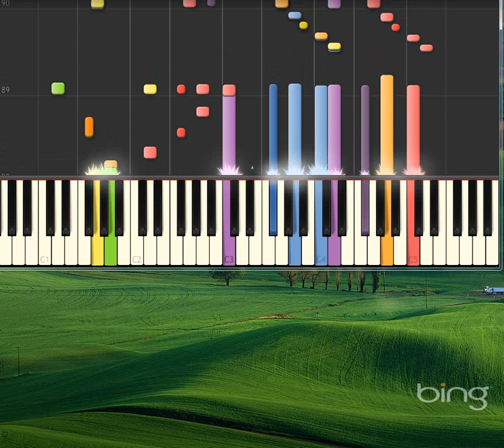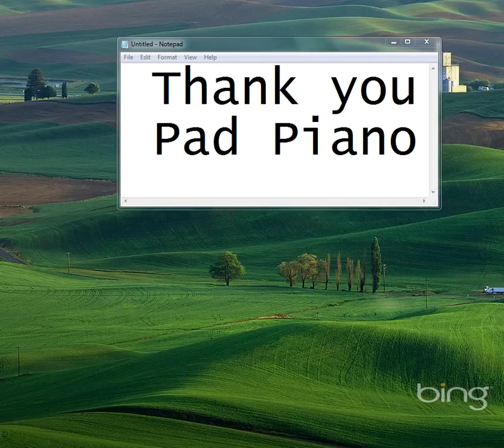Puttin' on the Ritz [Piano tutorial by Synthesia]